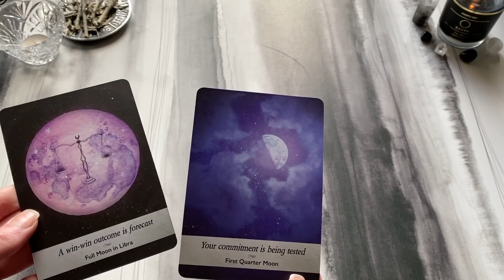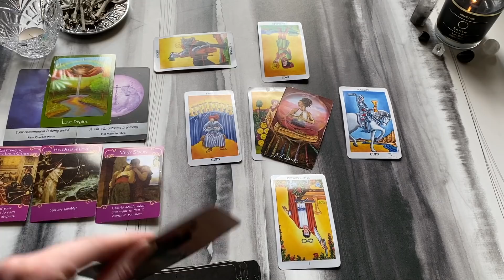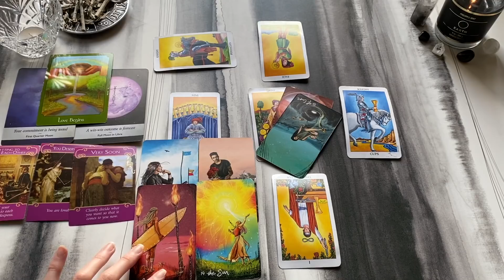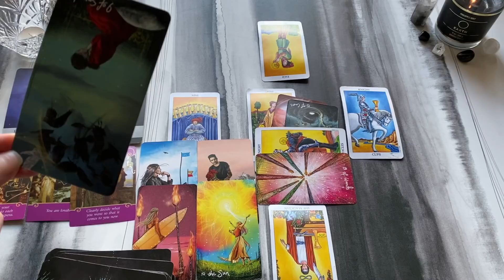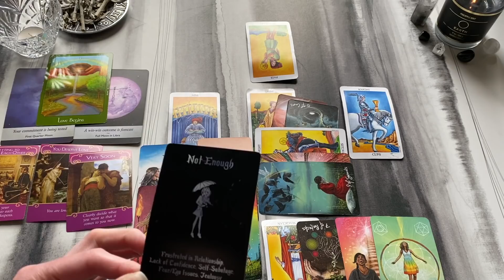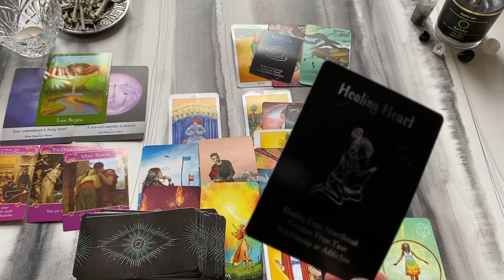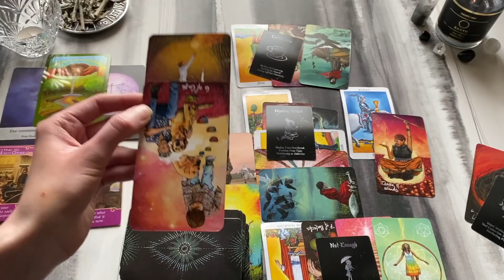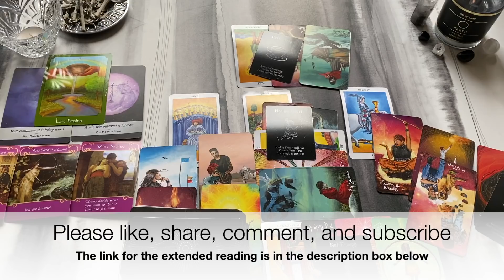SCORPIO ✦ Be Patient; They Will Reach Out When They’re Ready ✦ March 2020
This is a general love tarot reading for the sun, moon, rising, and Venus signs of SCORPIO for March 2020. Cross-watchers are always welcome! EXTENDED READING

After purchasing the extended reading through the link above, you should be taken directly to the extended reading. If you are having trouble accessing the reading for ANY reason please check your email. A link to the reading is ALWAYS sent to you via email within 10 minutes of purchase from SendOwl. PLEASE DO NOT PURCHASE TWICE. Once you receive the link, you can always use it to return to the reading at any time, as it does not expire.

≫◆ About This Reading & How to Participate ◆≪
Tarot is always a collaborative effort between the viewer and the reader. Because this is a general reading and I am reading for thousands of people, not all messages may be for you. With this in mind, I do my best to read several different potential scenarios when I feel them. Please actively use your own intuition and personal discernment above all else as you watch and listen. Simply take what resonates and leave the rest. Be open to allowing my messages to inspire and spark your own original intuitive hits as well (you’re more intuitive than you think 😉). If the storyline does not resonate with you, please don’t try to make it fit. Instead, check out readings for your other signs (sun, moon, ascendant aka rising, and Venus). If you don’t know your other signs but know your key birth information (including place and time), you can use the following link to calculate them.

Your feedback and support are appreciated more than you know ♥.

Welcome to Wild Card Tarot. I'm your neighborhood-friendly card-slingin' modern mystic taking a leap of faith into cyberspace to share intuitive guidance on life and love to others around the world. In good faith, I aim to provide general readings that are as detailed and precise as possible without any sugar-coating. Life is a wild card; Tune intuit.

≫◆ Social Media ◆≪
If you enjoy my content, I welcome you to join me on Instagram where I post personal insights, spiritual guidance, information about upcoming astrological events, updates about my YouTube content, and details about future contests and giveaways to win a reading with me.

≫◆ Personal Readings ◆≪
I do not offer personal readings at this time, as I am currently booked until 2021. Please check my community page and Instagram for updates regarding potential future offerings.

≫◆ Decks ◆≪
Compendium of Constellations
AMEO Deck
The Psychic Tarot Oracle Cards by John Holland